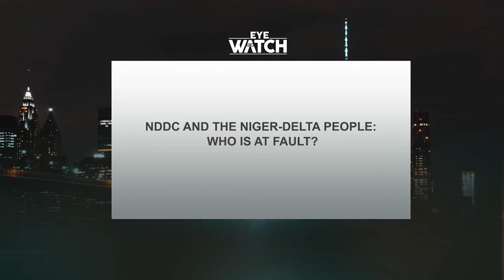NDDC SAGA AND THE NIGER DELTA PEOPLE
Watch NDDC Saga and the Niger-Delta People By NCBN

NCBN
Nigeria Customs Broadcasting Network